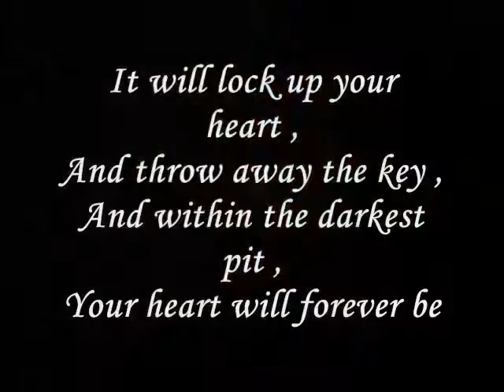Miftachul Wachyudi (Yudee) - It will lock up your heart ,- Miftachul Wachyudi (Yudee)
do.
do so
Money is an excellent servant, but the host
very bad.